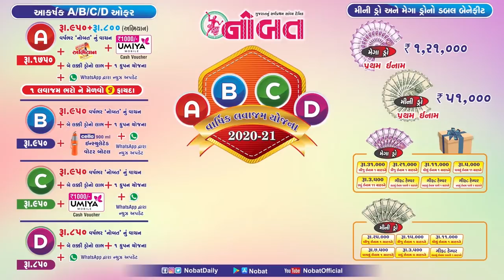News Flash: જામનગર જિલ્લામાં આજે ૨૮ ઈંચ વરસાદથી જળાશયો છલકાયા